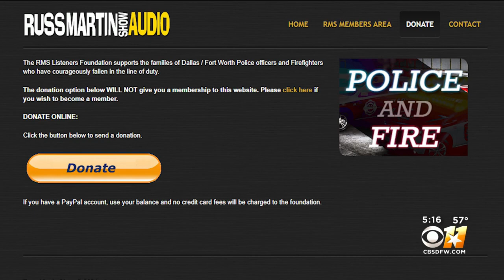Fans, Radio Personalities Mourn Passing Of Russ Martin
The 60-year-old was a fixture on the North Texas radio waves for more than 30 years, including as host of the “Russ Martin Show’ on 97.1 The Eagle.